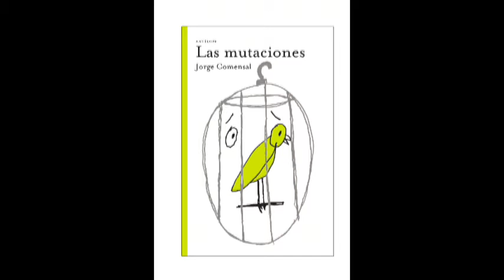Luis Felipe Pérez Promotor Cultural y Escritor